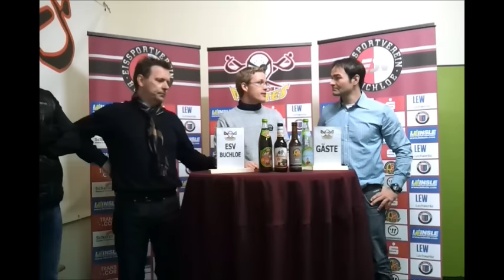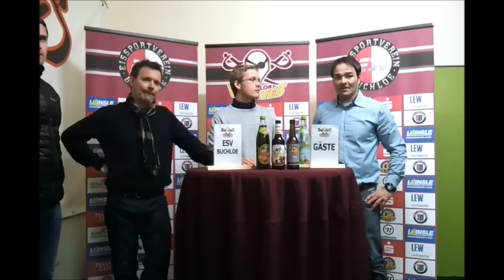PK: 14. Spieltag (22.11.2015): ESV Buchloe - EV Lindau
Im ersten Spiel der Rückrunde trafen die Buchloer Piraten auf den amtierenden Bayernliga-Meister Lindau. Und die Islanders demonstrierten ihre Stärke und siegten am Ende verdient mit 5:0.
Hier die anschließende Pressekonferenz...